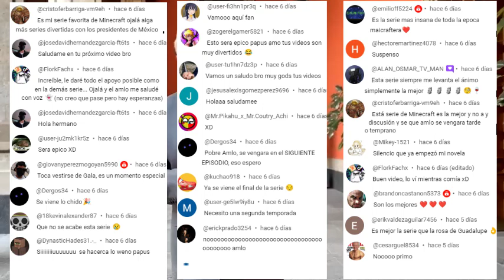AMLO STREAMER - Jugando Minecraft - Episodio 15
This video in its entirety is satire and is simply to entertain and for laughs. Neither figure in this video is real and what you can see and hear is made by an A.I. tool that allows the user to recreate and synthesize voices, more famously known by its name; Eleven Labs.

amlo streamer
amlo jugando minecraft
amlo y peña nieto
gameplay